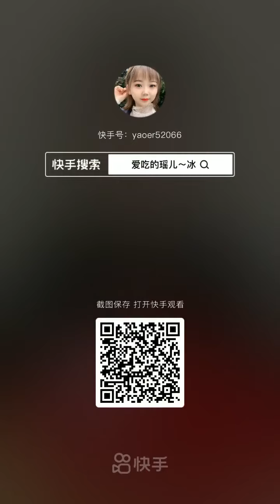SLUSH ICE BOTTLE EATING